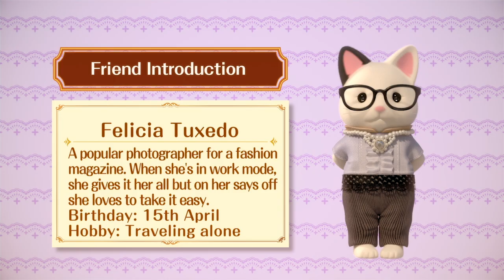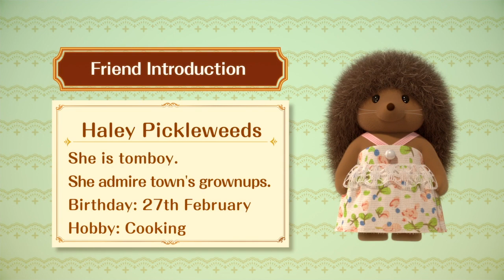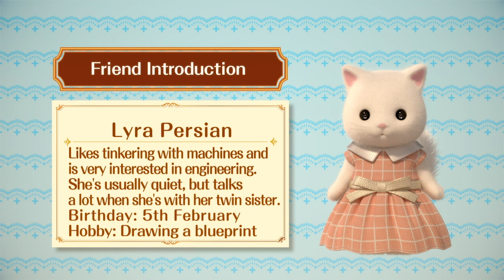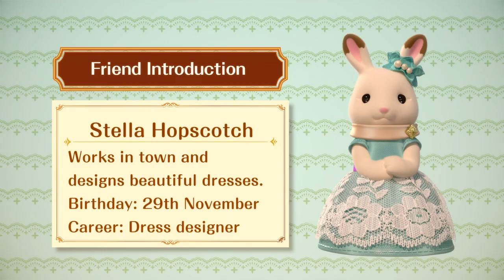Capturing the Perfect Moment! 💕Calico Critters